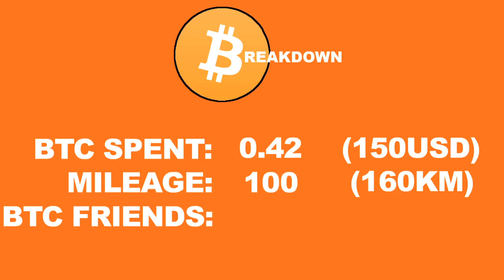Bitcoin Documentary: Day 11 Recap (Washington, DC)